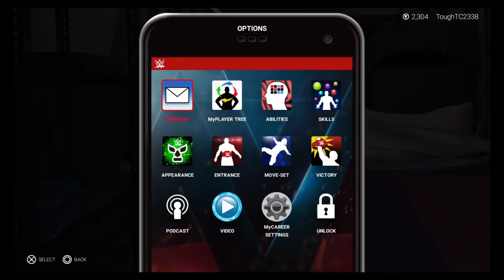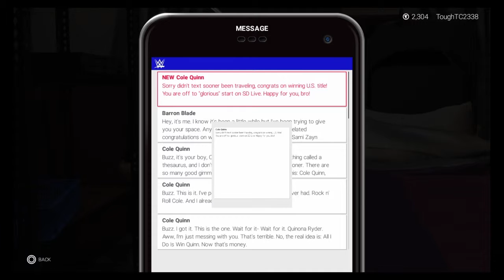A New U.S. Champ! | MyCareer Pt.2*